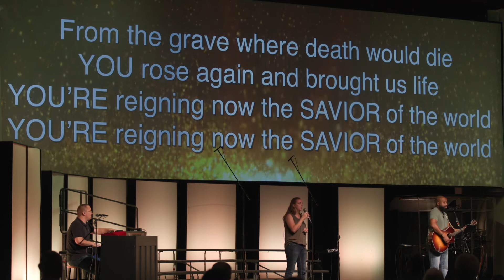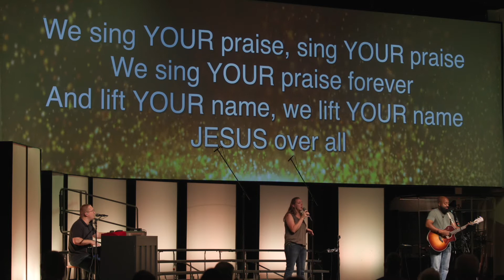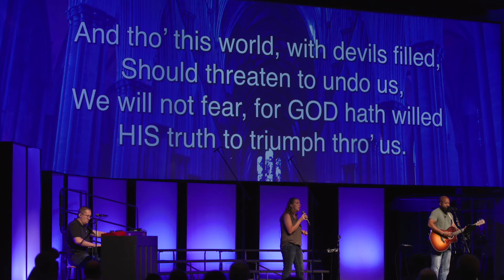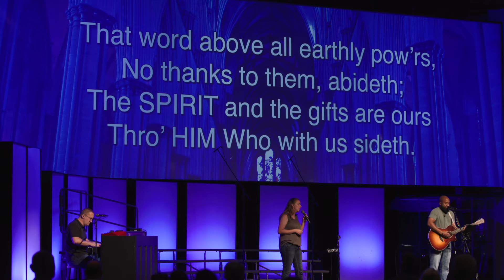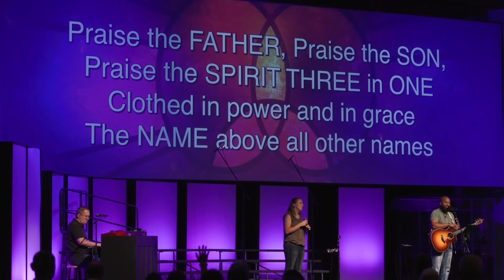The Writing Is on the Wall for the Enemies of God